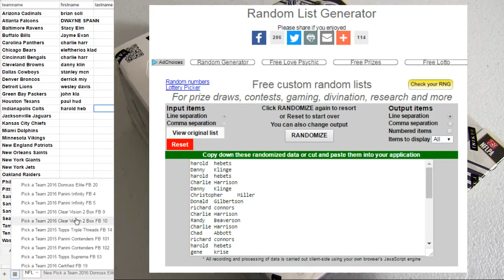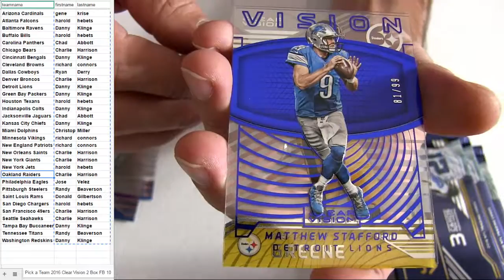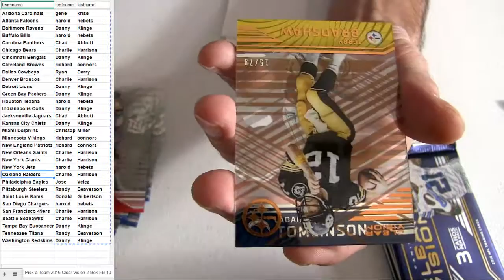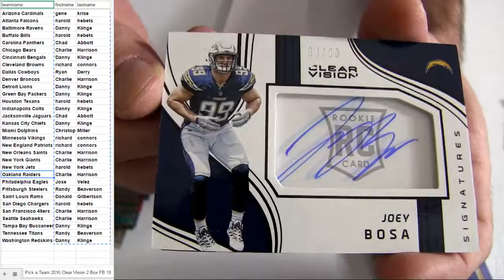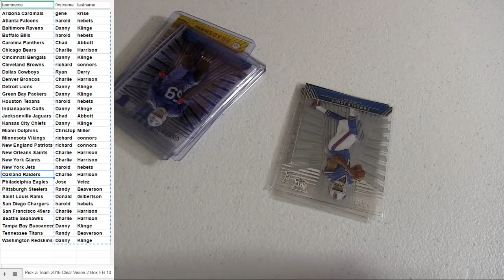16 Vision 2 Box FB #10